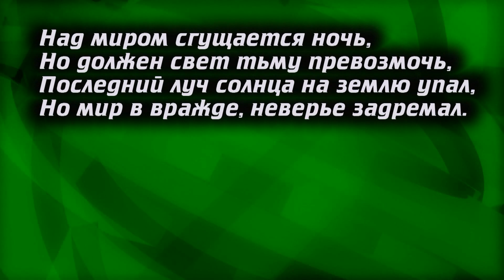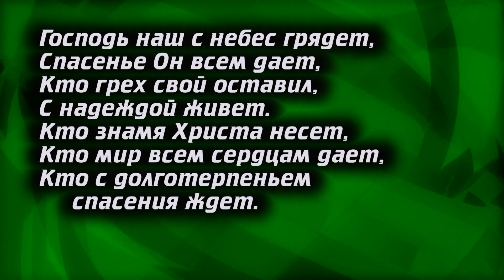В последнее время живем ♪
Слова:
Последнюю весть всем несем:
Убойтесь вы Бога, народы Земли,
Ведь час суда над миром наступил.

Господь наш с небес грядет,
Спасенье Он всем дает,
Кто грех свой оставил,
С надеждой живет.
Кто знамя Христа несет,
Кто мир всем сердцам дает,
Кто с долготерпеньем спасения ждет.

Над миром сгущается ночь,
Но должен свет тьму превозмочь,
Последний луч солнца на землю упал,
Но мир в вражде, неверье задремал.

Возьмем же знамена Христа
И смело пойдем в те места,
Где Бога не знают, в неверье живут,
Где смерти без надежды люди ждут.

💲Приват банк 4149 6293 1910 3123